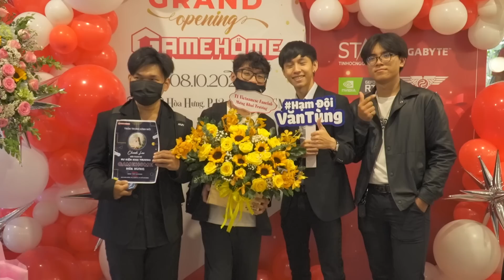GAMEHOME HÒA HƯNG TƯNG BỪNG KHAI TRƯƠNG CÙNG SỰ GÓP MẶT CỦA HÀNG LOẠT KOLS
► Lịch Live:
*22:00-23:30 hàng ngày trên Youtube
*23:30-03:00 hàng ngày tại